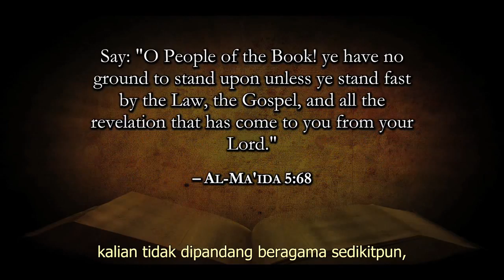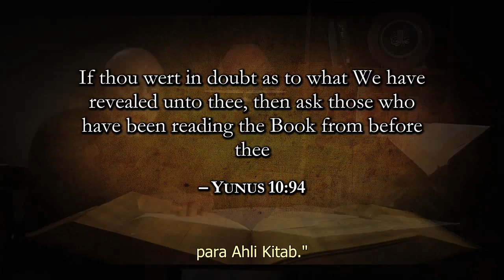(Ind) 1.2 Kesaksian Al-Quran